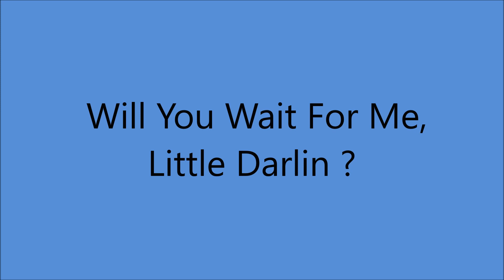Elton Britt - Will You Wait For Me, Little Darlin' [1941].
[Written by Ben Shellhamer jr. - Russ Hull].

Recorded 29 October 1941 Victor Studio 3, New York City -
Elton Britt [gt/vcl solo], Vaughn Horton [el steel gt], Bert Hirsch [fiddle],
Lester Braun [string bass].

1st.Country Artist to Receive a GOLD DISC for